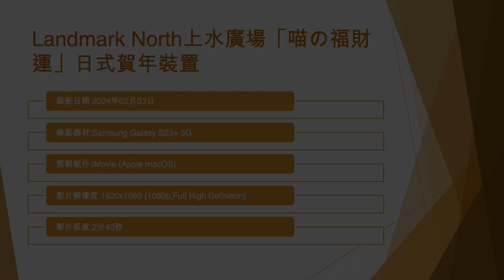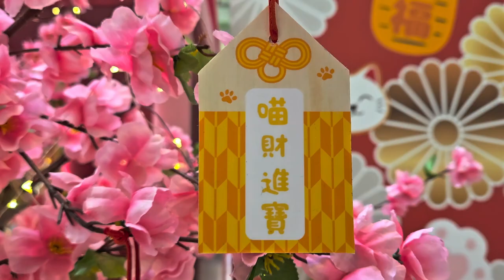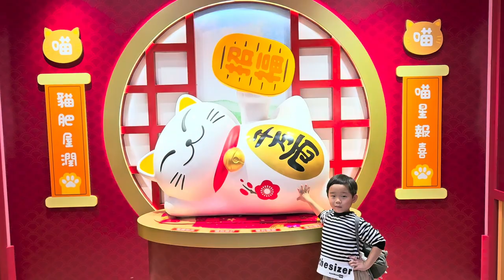Landmark North上水廣場「喵の福財運」日式賀年裝置 (1) - 2024年02月03日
錄影日期:2024年02月03日
錄影器材:Samsung Galaxy S23+ 5G
剪輯軟件:iMovie (Apple macOS)
影片解像度:1920x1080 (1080p,Full High Definition)
影片長度:2分40秒